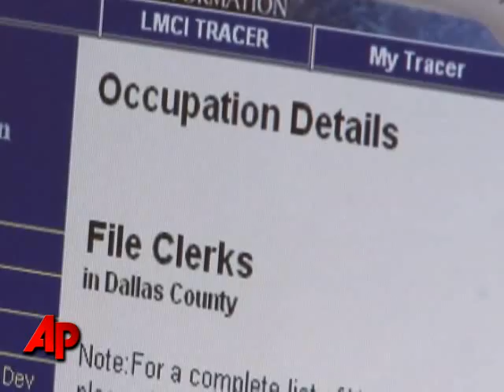High Volume Stressing Employment Centers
With the nation's unemployment rate now at 7.2 percent, states like Florida are hiring more workers, adding phone lines and expanding  hours of operation to try to keep up with a record number of calls for unemployment benefits. (Jan. 9)